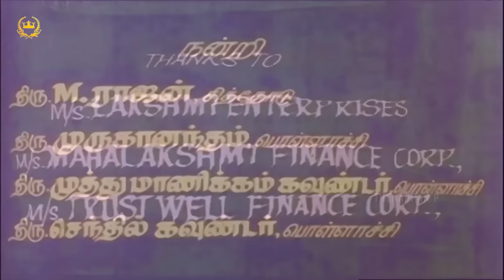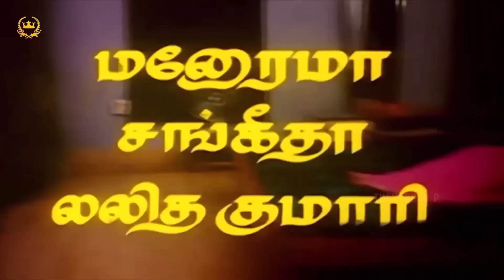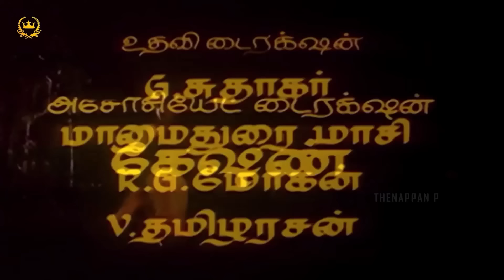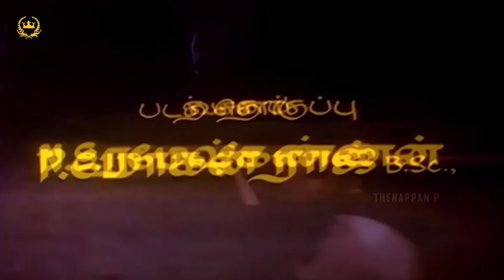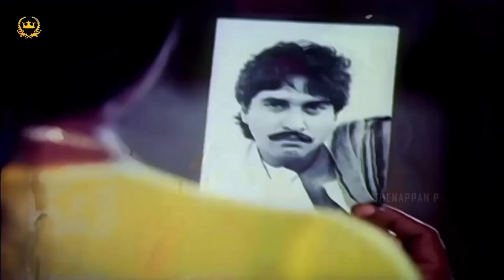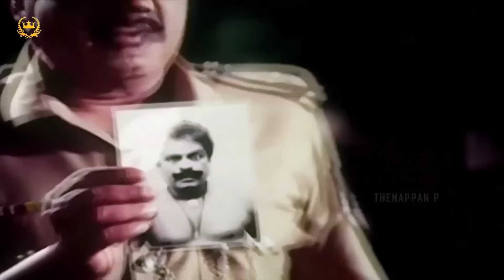Aarathi Yedungadi | Full Movie HD | Rahman | Kushboo | Vivek | Janagaraj | Manorama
Watch Aarathi Edungadi Full Movie HD Only On @shreeraajalakshmifilms

Aarathi Edungadi is a 1990 Indian film Starring Rahman, Kushboo, Vivek and Others, directed by Chandranath. The film was released on 28 July 1990.

MOVIE : Aarathi Edungadi
CAST : Rahman | Kushboo | Vivek | Janagaraj | Manorama
DIRECTED BY : Chandranath

PLOT :

Meera is treated like a servant and tortured by her stepmother, Shakunthula. Her only friend is the family maid, Annamma. Shakunthala and her brother Narajan want to keep Meera under their control as all the wealth is in her name. They plot to marry her off to an easily controllable man to ensure their wealthy lifestyles aren't impacted. Kannan enters the home while running away from the police. He is a prisoner on death row. Shakuntala arranges for Meera to marry Kannan as she would always have the threat of the police to control him. It is only after the marriage she realizes that Kannan isn't who he claimed to be and the entire family is thrown into turmoil. Police officer Shankara is also pulled into the proceedings as he begins to investigate the years old death of Meera's father. Meera navigates through all the confusion in search of a happy life.